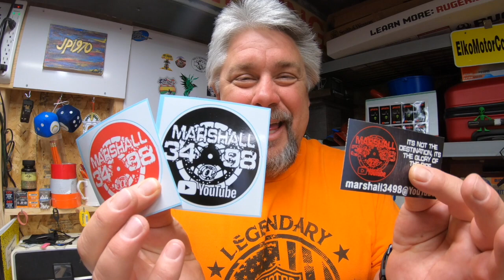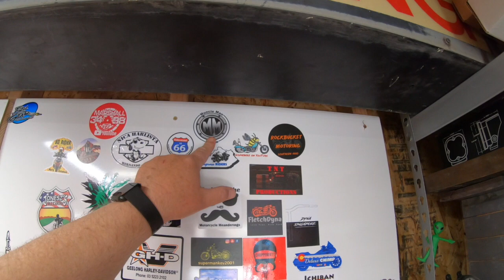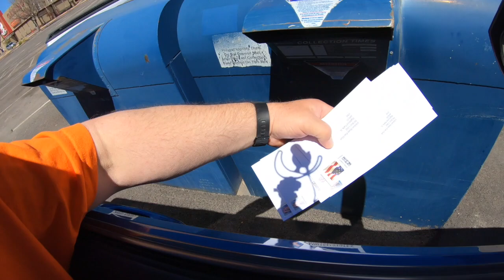Channel Sticker GIVEAWAY!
Please check out and support those other YouTube channels!
If you would like one of my new channel stickers, please send a self-addressed stamped envelope to:
JP1970
Elko, NV
89803